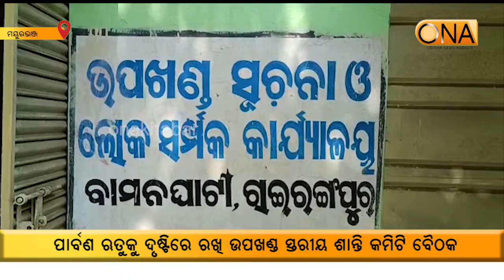Sub-district level peaceful committee meeting :mayurbhanj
About Channel:
ଚ୍ୟାନେଲ୍ ବିଷୟରେ.